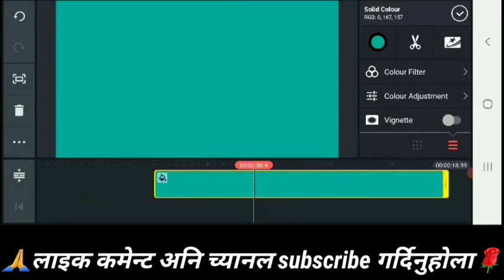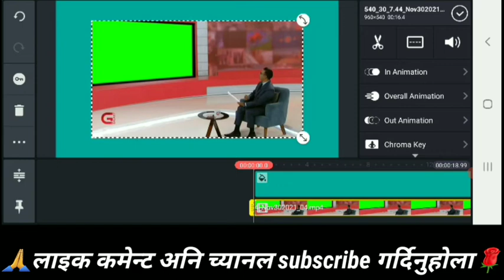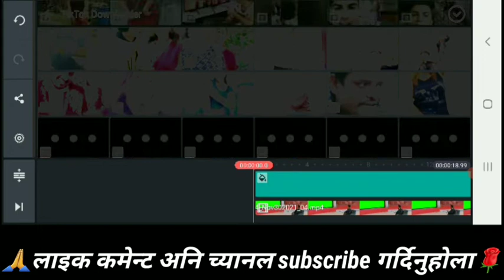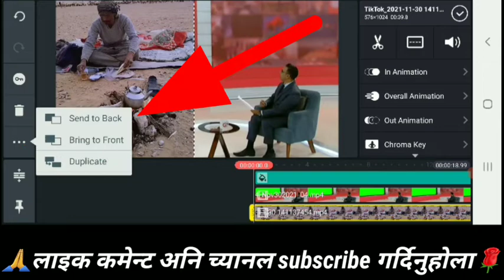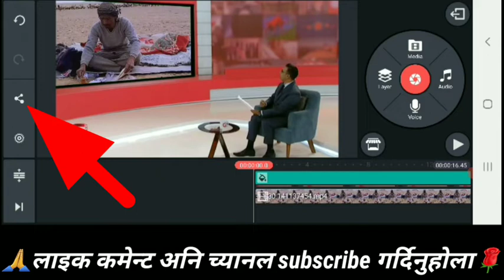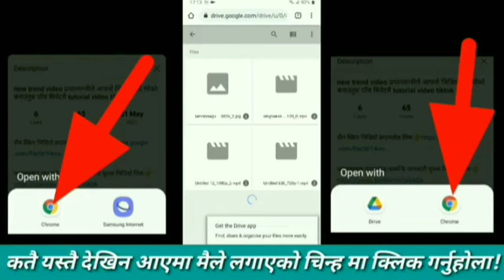new video निमेश बन्जाडेको अगाडी भिडियो लगाउने बारे जानकारी लिनुस tutorial video Nepal hemlalgharti.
यहाँ सम्म आउनुहुने सबैलाइ धन्यवाद स्वागत अनि सम्मान 🙏